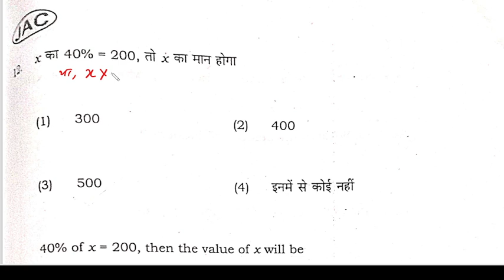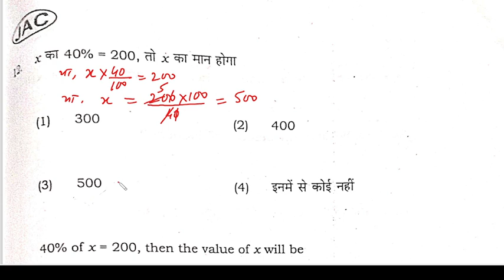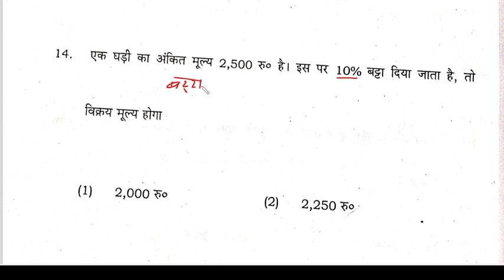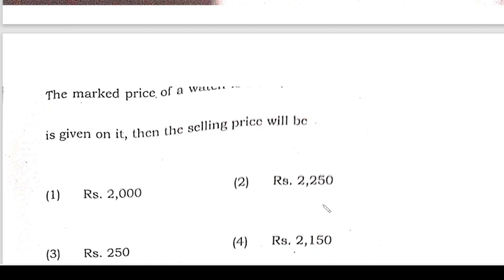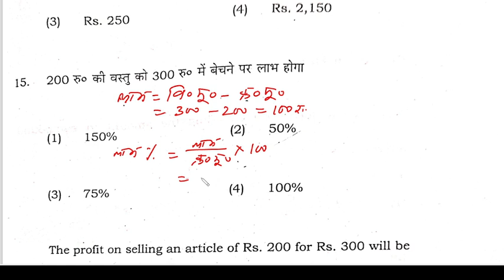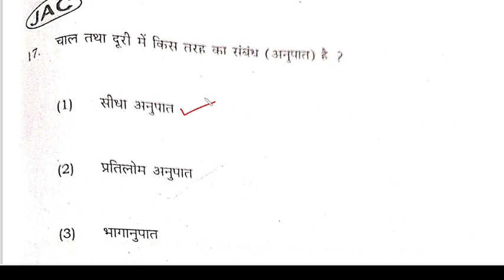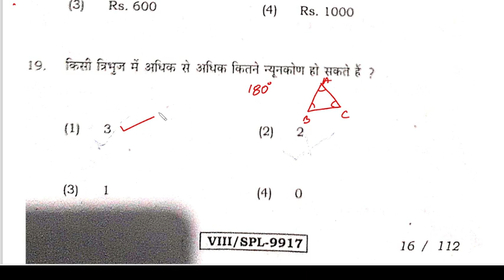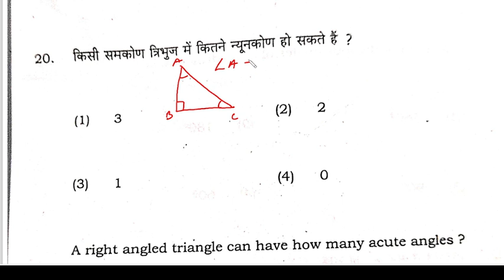CLASS 8 SPECIAL EXAM, 2023 - SOLVED QUESTION PAPER WITH COMPLETE EXPLANATION - PART 2